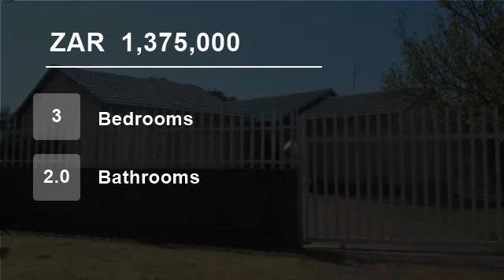3 Bedroom House For Sale in 4th Street, Johannesburg South 2091, South Africa for ZAR 1,375,000...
To view videos of similar listings in Ridgeway Ext 4, Johannesburg, Gauteng please

Property Description

Superb family home situated within walking distance to the Mosque boasting a bright,sun filled lounge with new laminated floors. Divine family/ Tv room,fitted kitchen with ample built-in cupboards leading to a separate laundry room, separate dining room. It also offers 4 bedrooms and 2 tiled bathrooms. The main bedroom is com...